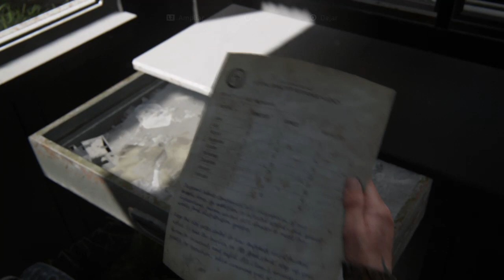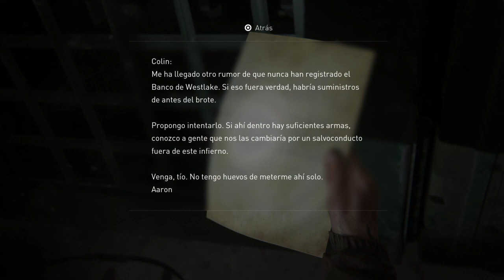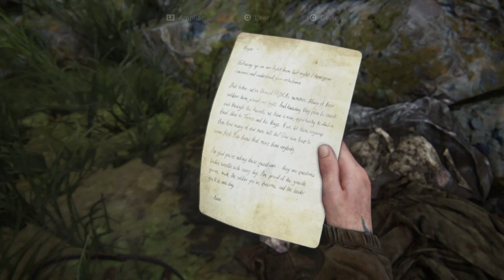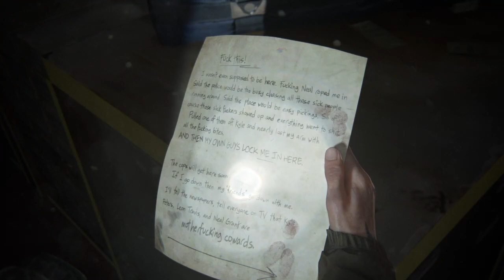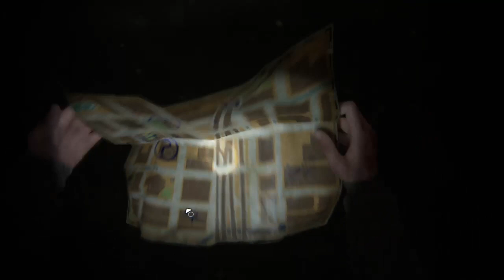THE LAST OF US II | #4 Guitarrica De La Fuente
Ellie toca la guitarra y nos rompe el corazón

The Last Of us II, The Last of Us Parte II, TLOU, Ellie, Joel, Luciérnagas, PS4, Playstation, The Last of Us ekaesi, ekaesi twitch, ekaesi gameplay, historia completa the last of us, historia completa the last of us parte II, gameplay the last of us,